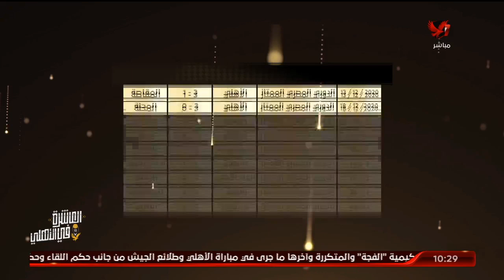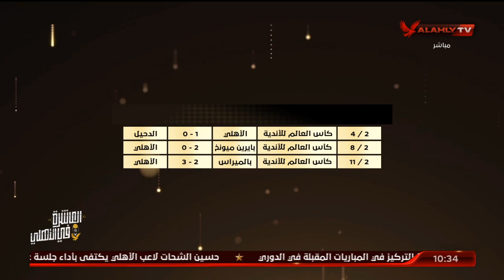الشاطر يستعرض مشوار الأبطال الحافل من 27 نوفمبر 2020 حتى 27 أغسطس 2021.. هذا الفريق يستحق التقدير.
إسلام الشاطر يستعرض مشوار الأبطال الحافل من 27 نوفمبر 2020 حتى 27 أغسطس 2021.. هذا الفريق يستحق التقدير على تحمل المسئولية والإنجازات رغم الإرهاق | البيت الكبير